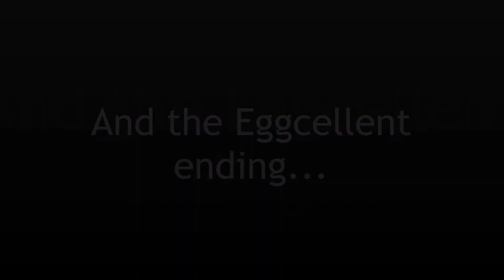SYDA Easter Meet 2017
SYDA Easter meet held at North Muskham Village Hall